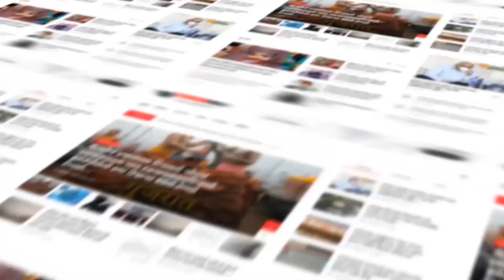GirSomnath : વેરાવળ બાર એસોસિએશન મંડળની ચૂંટણી યોજાઇ...